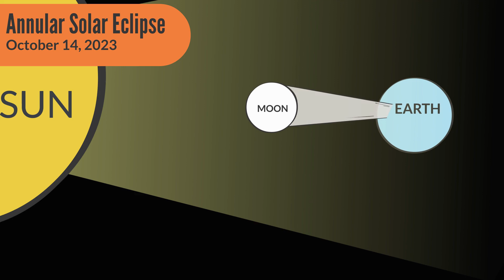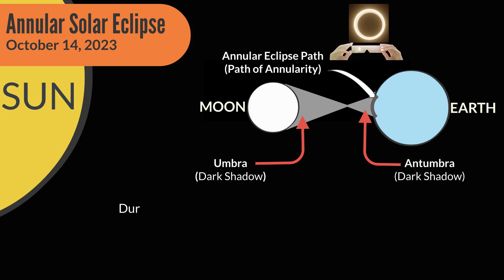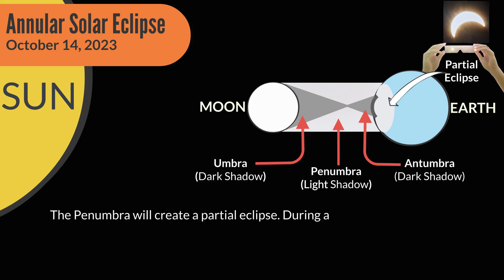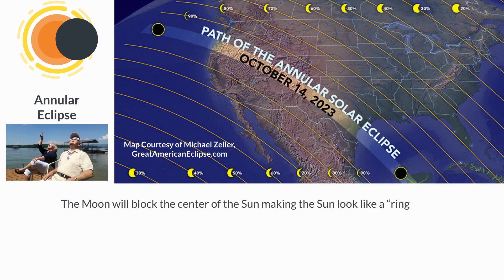The October 14, 2023 Annular Eclipse Path - What & where is it?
There will be an annular solar eclipse on October 14, 2023 that will pass over parts of the United States. This video explains what causes the annular eclipse path, what you will experience if you are on this path, and what you will experience if you are near, but NOT on the annular eclipse path.

The video uses descriptive text, imagery, and closed captions. So you can listen, watch or read about the annular eclipse - or use all three together, whatever helps you learn best!

All maps are courtesy of Michael Zeiler, GreatAmericanEclipse.com